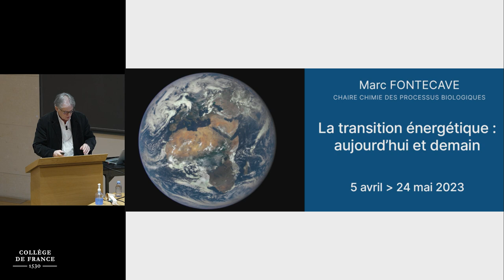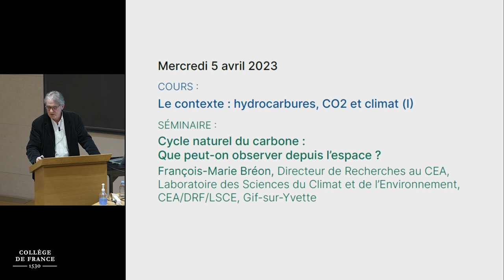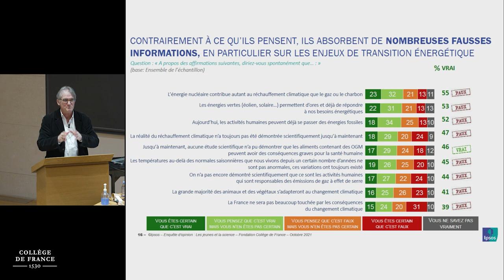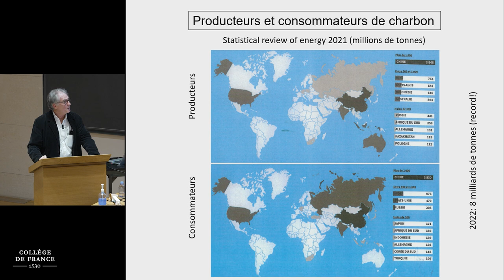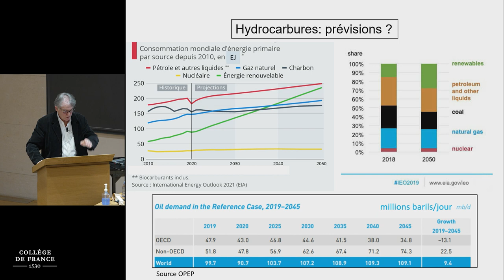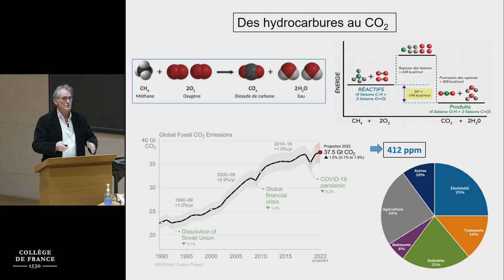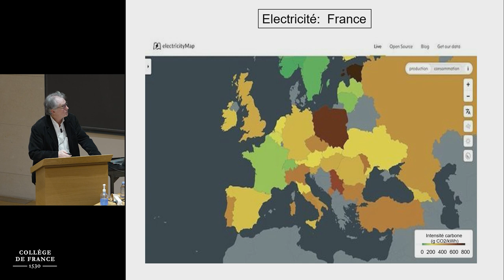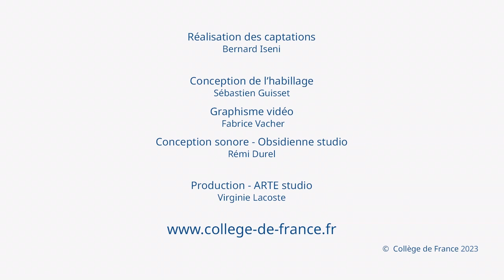La transition énergétique : aujourd’hui et demain (1) - Marc Fontecave (2022-2023)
Enseignement 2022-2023 : La transition énergétique : aujourd’hui et demain
Cours du 05 avril 2023 : Le contexte : hydrocarbures, CO2 et climat (I)